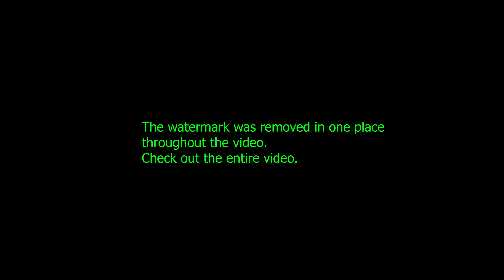green screen transitions overlay, green screen transitions effects, transitions pack, free effect 2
Free HD green screen Flash News Lower Third, green screen Flash News effect, news ticker, headlines,

flash news templates, flash news green screen 4K, flash news green screen video, broadcast news bg,

Flash news effects, flash news templates, flash news ticker, flash news lower third green screen 4K,

Flash news green screen effects, lower third breaking news, green screen news ticker, 4k flash news,

News bumper free templates, broadcast news green screen, news ticker, lower third no copy right free

green screen title box, news bumper green screen, text bumper green screen, text ticker green screen

breaking news green screen, lower third green screen, news lower third green screen, 4k free footage,

Flash news green screen, animation flash news lower third, animation lower third, green screen text bg

Flash news green screen, flash news lower third, news lower third, green screen lower third, free 4K

text slide box animation green screen, news text rolling box green screen, headlines rotation box 4K

lower third green screen, news bumper green screen, title slide box green screen, headline bar free,

green screen news lower thirds, free footage no copyright news tickers, animation lower third, 4K bg